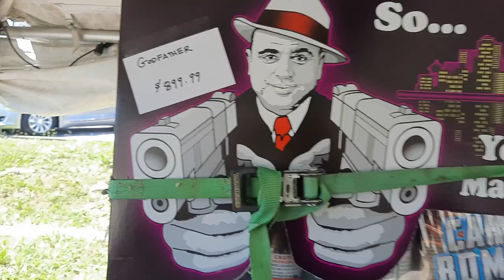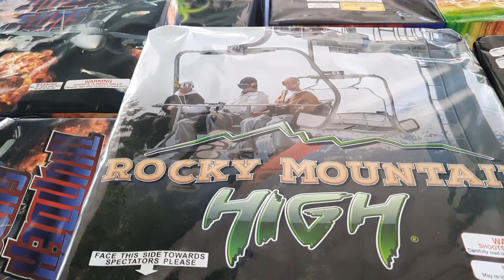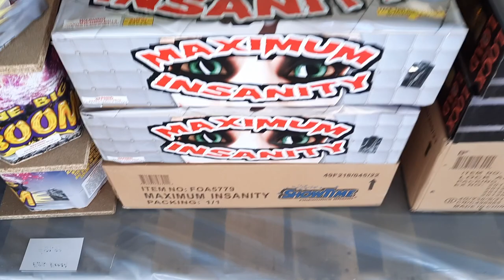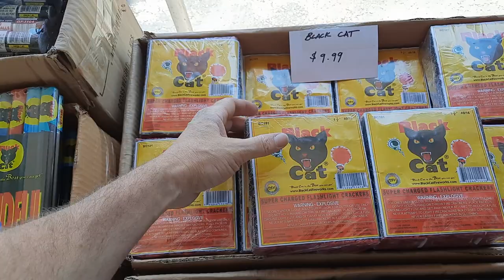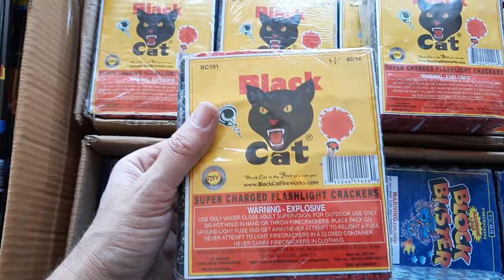Fireworks OPEN! Come on down!! 🧨